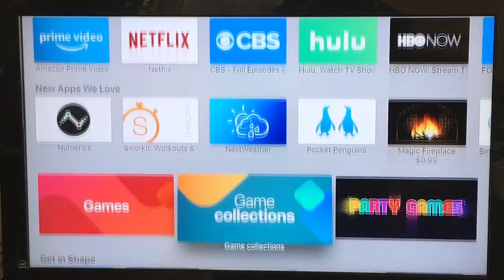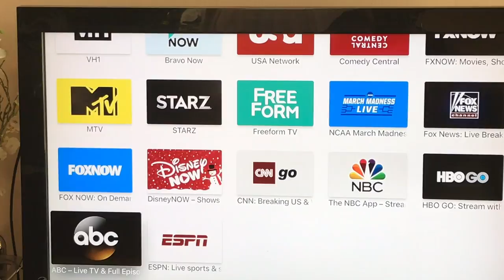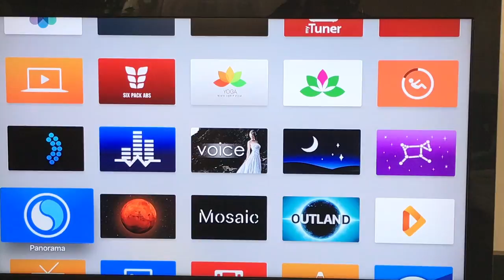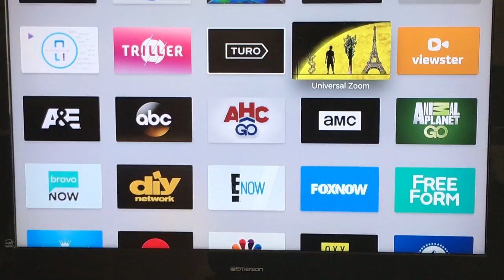Using TV Provider Option On Apple TV 4K To Save Money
Don’t pay the monthly cable box rental fee if you have a streaming device like the Apple TV!